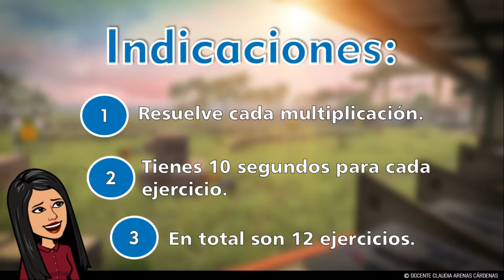👀LA TABLA DE MULTIPLICAR DEL 4🟠🤩 - Con FREE FIRE 💣🧨- Examen Divertido